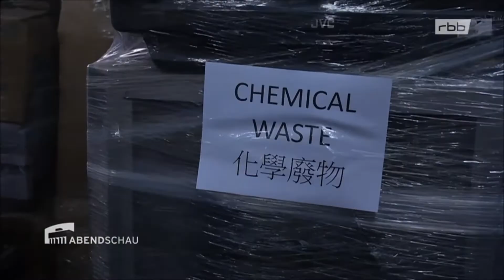Müllentsorger erobert Hongkong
Dem Berliner Recyclingunternehmen Alba ging es wirtschaftlich in den vergangenen Jahren nicht immer gut. Doch nun feiert Alba einen großen Erfolg - nämlich den größten Auftrag in der Unternehmensgeschichte. Der kommt allerdings nicht aus Berlin oder Deutschland. Sondern aus Fernost.

Quelle: Rundfunk Berlin-Brandenburg vom 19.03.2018